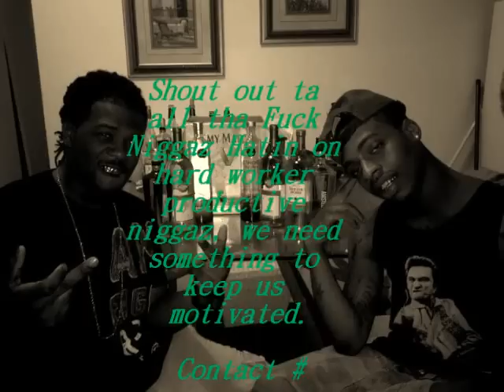Comin Up_ Wayno ft. J.T Millah Tha Don (NJGRECORDS)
Real hip hop NJG RECORDS